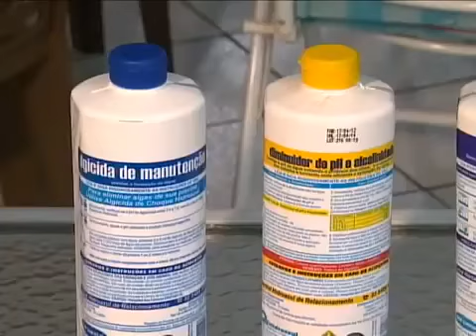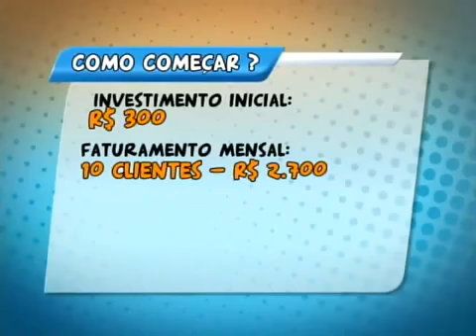🏊 Ganhe Dinheiro Como Piscinerio Fazendo Limpeza, Tratamento e Manutenção de Piscinas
Pouca gente sabe, mas o Brasil é o segundo colocado no ranking dos países com o maior número de piscinas, perdendo apenas para os Estados Unidos.

Dessa maneira há um grande mercado criando oportunidades inclusive para aqueles que pensam em investir nesse tipo de negócio.

A demanda por profissionais para manutenção cresce cada dia mais e a falta de tratadores de piscina faz com que o valor de mão de obra especializada aumente muito.

O investimento é baixíssimo para iniciar um negócio. Assista o vídeo com a reportagem do SBT e veja como ganhar dinheiro trabalhando com limpeza de piscina.

Aprenda a fazer limpeza, tratamento e manutenção geral de piscinas com o Curso Piscineiro.

🎯 Para saber mais informações ou comprar o Curso de Manutenção de Piscinas (Piscineiro) clique no

Capacita Cursos Online
Conecte-se conosco:

1 - Ideias de negócios
2 - Negócios em alta
3 - Negócios lucrativos
4 - Como ganhar dinheiro
5 - Limpeza de piscina
6 - Curso de piscineiro